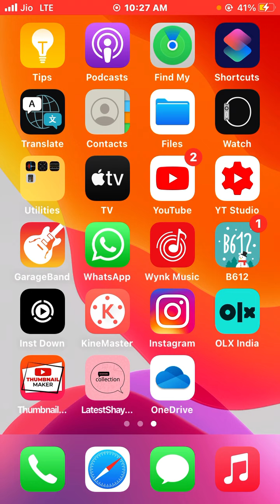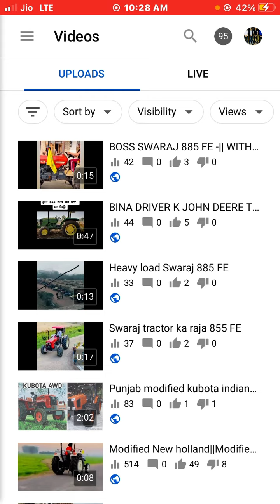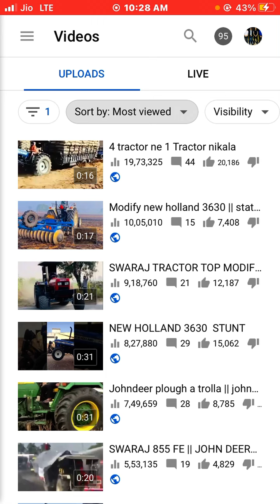MY VIDEO VIRAL ON YOUTUBE